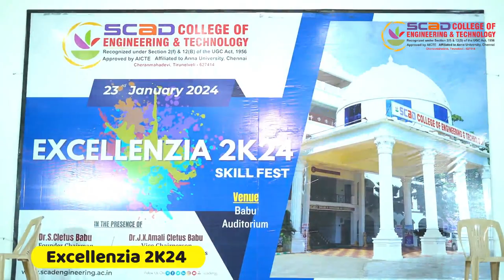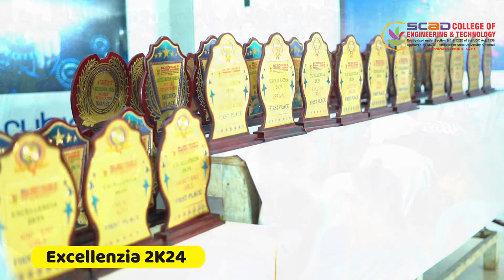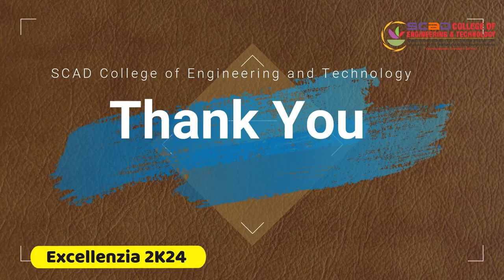Excellenzia 2K24 | 30 01 2024 | SCADCET